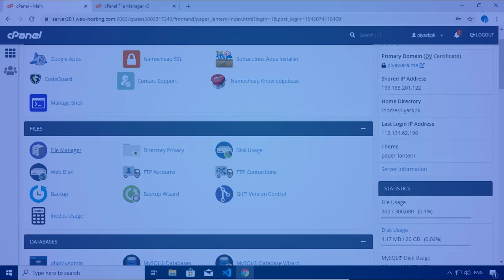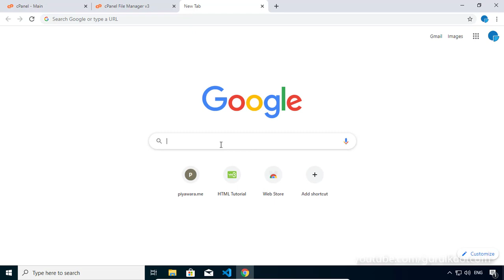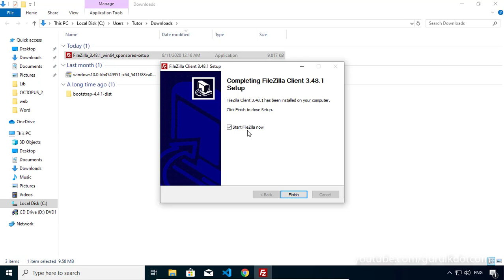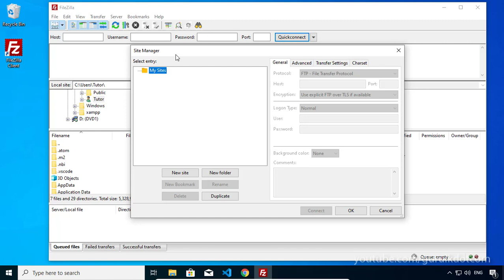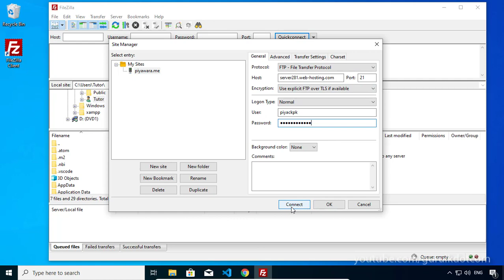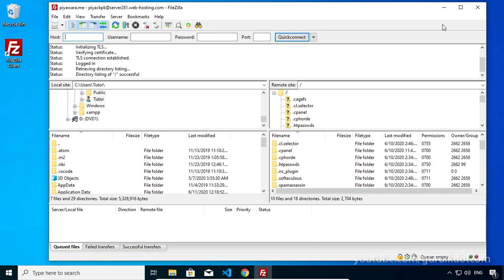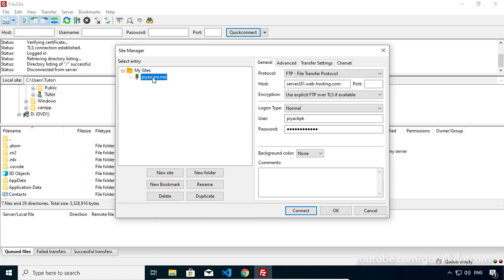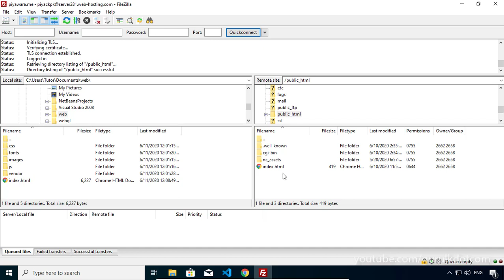Download and Configure FileZilla FTP Client Software | ෆයිල්සිලා එෆ්.ටී.පී. යෙදුම බාගත කර සකසා ගැනීම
Learn How to Download and Configure FileZilla FTP Client Software to Connect with Your Webhosting Account.